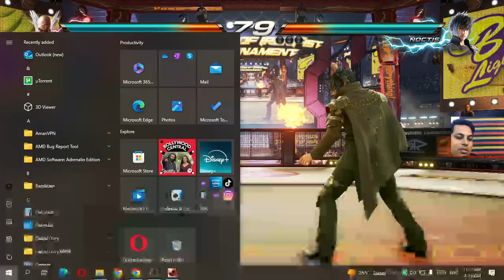TEKKEN 7 | AGGRESSIVE HEIHACHI VS AGGRESSIVE NOCTIS!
Check out this brand new gameplay footage from Tekken 7. This footage was taken directly from the PC version of the game. TEKKEN 7 |  AGGRESSIVE HEIHACHI VS AGGRESSIVE NOCTIS!